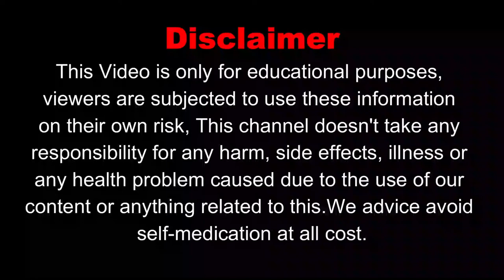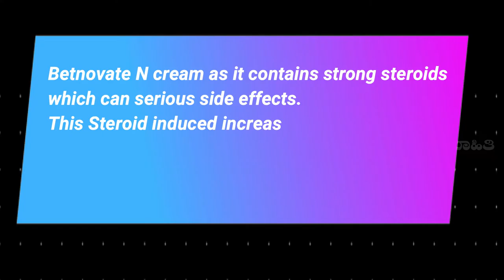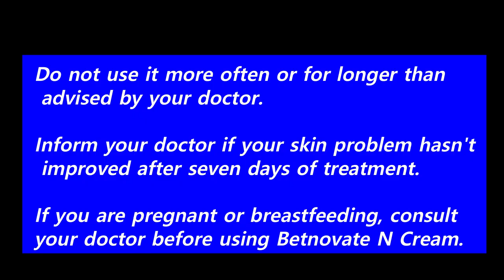| How to use Betnovate-N Cream | Kannada | Uses | Side Effects |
| Betnovate-N Cream Review in Kannada |

We advice avoid self-medication at all cost